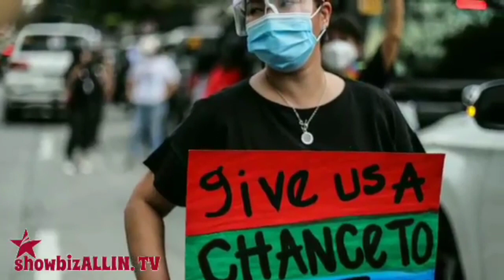ANGEL LOSCIN IBINUNYAG KUNG SAAN NAPUPUNTA ANG KINIKITA SA VLOGGING!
Ayun sa aktres ang vlogging umano ay ang kanyang paraan ng pagtulong sa abS-CBN retrenched manggagawa, Ang tuluy-tuloy na pagtulong ni Angel Locsin sa mga nangangailangan ay bahagi umano ng kanyang tungkulin bilang isang Pilipino.
Ito ang nilinaw ng actress tungkol sa pagiging aktibo niya sa pagtulong sa mga panahong kailangang-kailangan ito ng mga Pilipino.
“I’m just doing my part. Yun lang naman talaga yun,” sinabi ni Angel nang ma-interview sa ABS-CBN online talk show na We Rise Together nitong Biyernes, November 27.